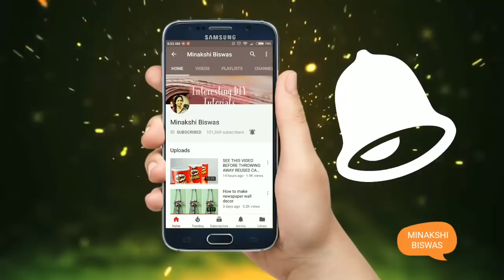How to make Newspaper Lamp(Best out of waste)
Square : 132 pieces
Radius of small and big circle is 5cm and 6.5cm respectively